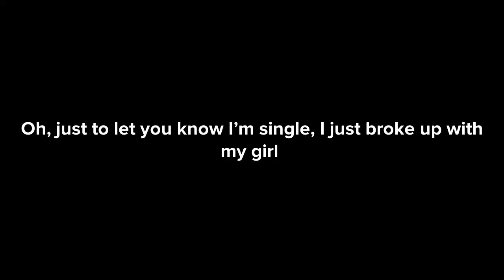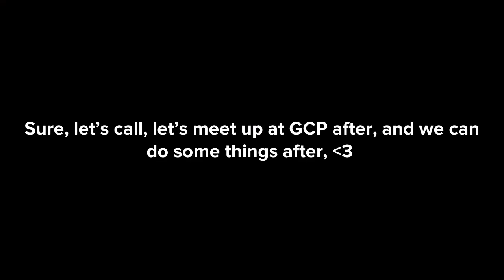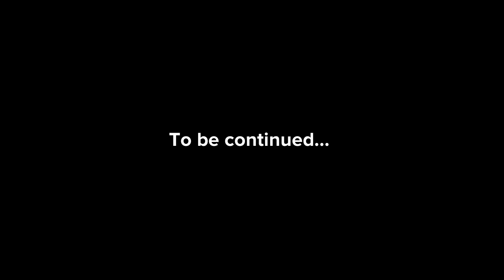Joseph & Lindsey Season 67 Episode 6: The Loyalty Test, Part 2